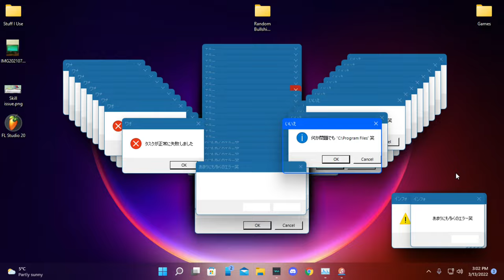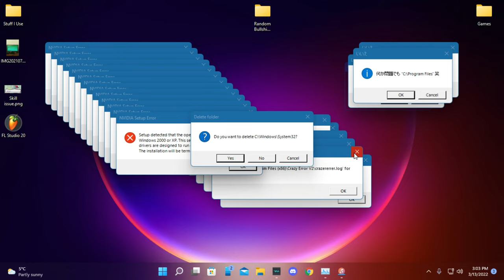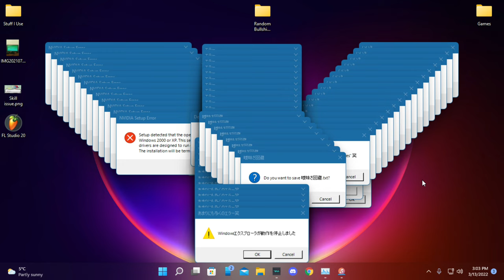Microsoft when you install Windows 11 on an "unsupported" PC: